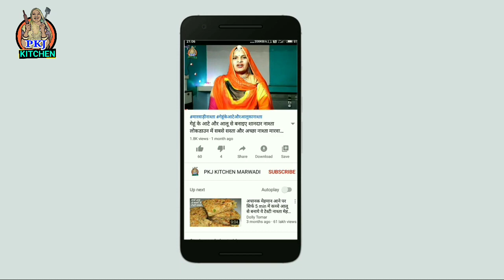सूजी रा पीठा मारवाड़ी में Suji ke pitha recipe in Marwadi Suji pitha recipe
नमस्कार दोस्तों आप रो घणो घणो स्वागत है आप रो अपनो pkjkitchen Marwadi चैनल में

दोस्तों मैंने इस वीडियो में बताया है कि यदि आप काम मीठा खाने का मन करे तो आप सूजी का पीठा बना कर खा सकते हैं यह बनाने में बहुत ही आसान है और इसका स्वाद बहुत ही अलग तरह का आता है ऐसी मिठाई बहुत ही कम खाते हैं लेकिन यह खाने में बहुत ही स्वादिष्ट होती हैं और कम सामान में यह बनकर तैयार हो जाती है सूजी और दूध हो तो यह मिठाई बन कर तैयार हो जाती है तो इस मिठाई को एक बार बनाकर जरूर खाएं
             दोस्तों अगर यह वीडियो आपको पसंद आता है तो इस वीडियो को ज्यादा से ज्यादा अपने दोस्तों रिश्तेदारों और सहेलियों में व्हाट्सएप पर फेसबुक पर शेयर जरूर करना और साथ ही में इस वीडियो को लाइक करना चैनल को सब्सक्राइब करना और पास में जो घंटी है उसको जरूर दबाना ताकि जो भी वीडियो में डालूंगी वह वीडियो आपके पास सबसे पहले पहुंच जाएगा मिलती अगले एक नए वीडियो में तब तक के लिए
          धन्यवाद
SOLVE QUESTION

1 सूजी का पीठा कैसे बनाते हैं मारवाड़ी में

2 lockdown में बनाइए कम सामान में सूजी का पीठा मारवाड़ी में

3 राजस्थान के प्रसिद्ध सूजी के पीठा मारवाड़ी में

4 सूजी के पीठा

5 how to make Suji ke patha in Marwadi

6 Suji ka pitha kaise banate hain Marwadi me

7 Rajasthan ka prasiddh Suji ka pitha

8 Suji ka pitha